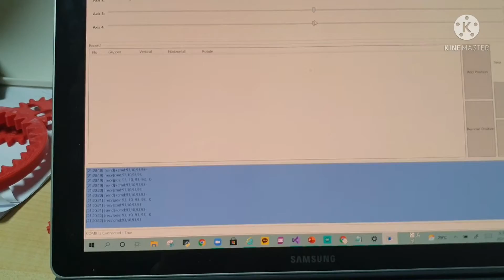mk2 robot position recording function